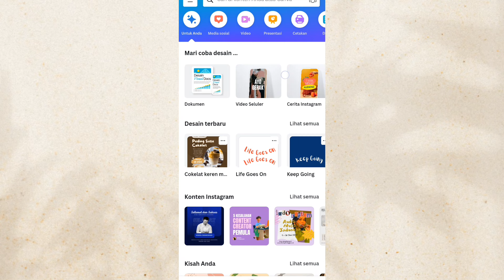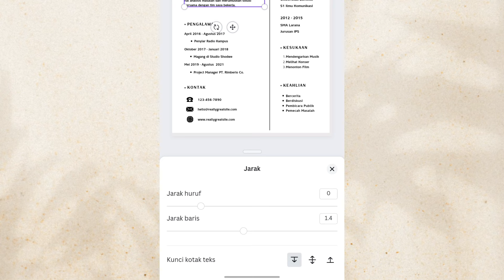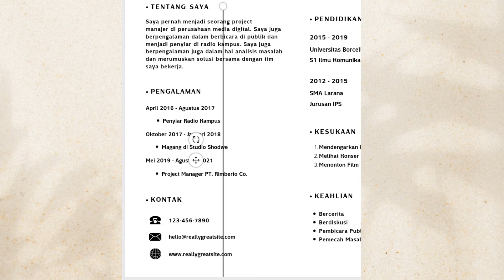Cara Memperbaiki Spasi di Canva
Bagaimana cara mengedit tulisan di Canva?
Klik dua kali kotak teks yang ingin diedit. Hapus atau edit isi teks. Gunakan opsi edit teks pada bilah alat editor untuk memformat teks.